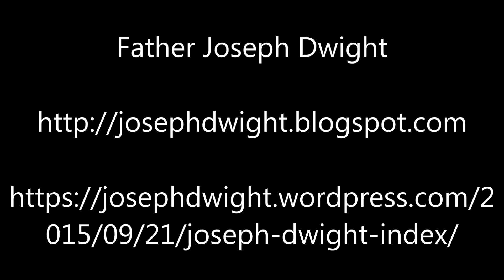My Journey To God In A Very Secularized World – Ep94